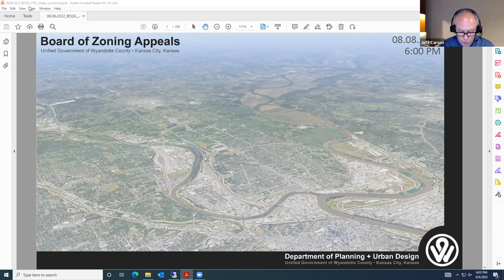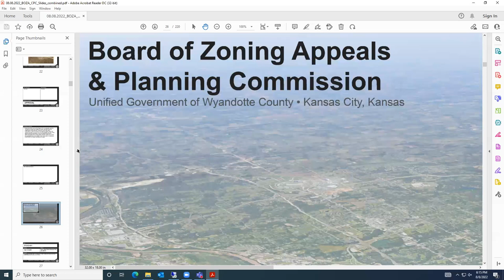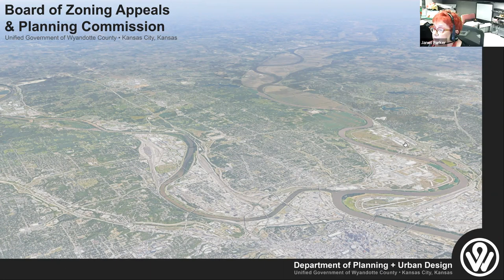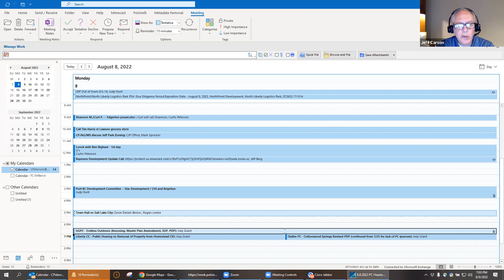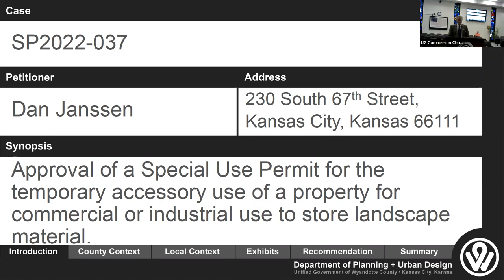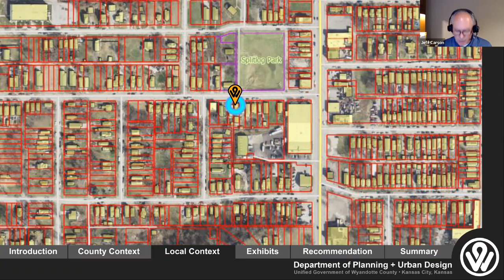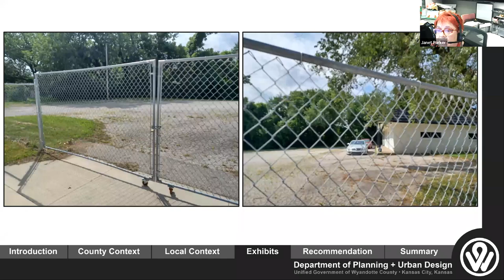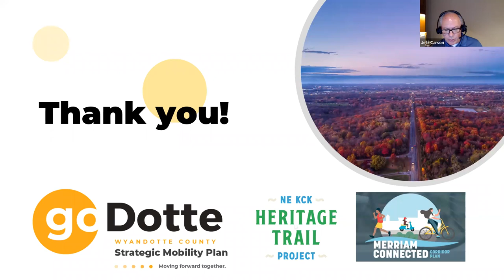2022.08.08 Board of Zoning Appeals and City Planning Commission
This is the meeting of the BOZA and CPC.